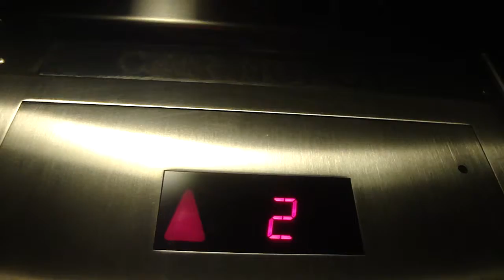Schindler 330A Hydraulic Elevator @ XXI Forever, Freehold Raceway Mall, Freehold, NJ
This elevator earned itself a videotaping. The delayed start is gone, and I really think highly of this thing now. The only thing I don't like is the UGLY HT Vandal Resistant fixtures and the fact that Macerich didn't install a KONE.